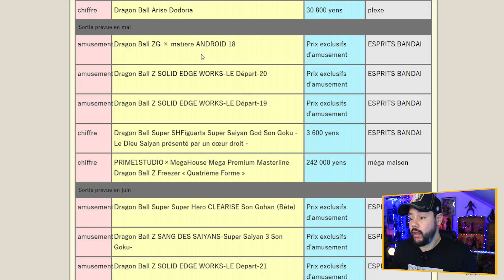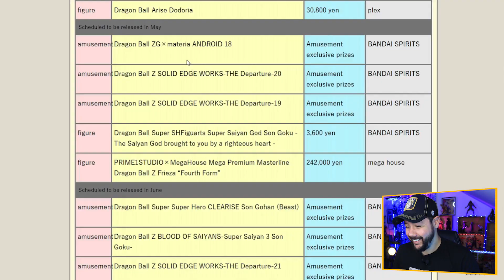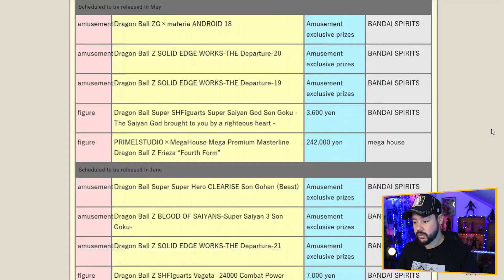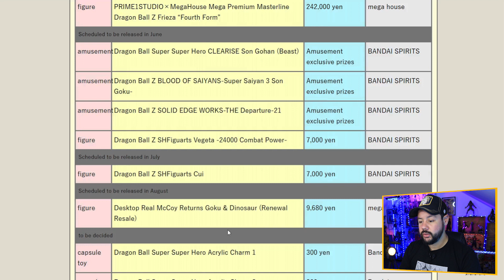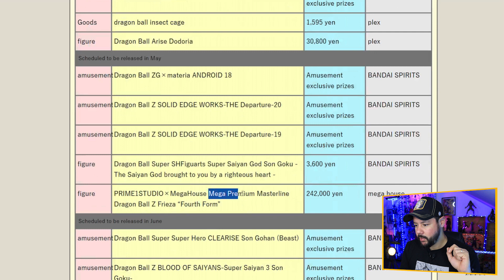CALENDRIER JUMP FIGURINES PRIZES DRAGON BALL 2éme trimestre 2024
Hey Salut tout le monde c'est Franzy STARK, le calendrier des figurines prizes vient tout juste d'être dévoilé par le site shonnen jump qui référence les futures sorties avant visuel promotionnel .Pas grand chose à se mettre sous la dent pour la licence DRAGON BALL malheureusement.

🔗Liens de la boutique JDWORLD
STARK10 utilisable 1 fois
STARK5 utilisable a l'infini 👆😁
Credits:
📍Background Friedrich Habetler Music :
📍 Logo Animation : FRANZY STARK
📍 Montage Vidéo : FRANZY STARK